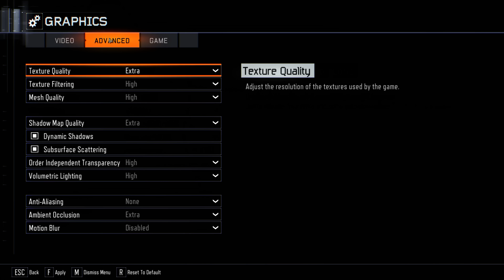Call Of Duty Black Ops III | GTX 1080 | i7 5960X 4.4GHz [4K]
Check out some Call Of Duty Black Ops 3 at maximum settings on a single Nvidia GTX 1080. This is definitely one of the most memory intense games on both VRAM and system memory to date especially at 3840x2160.

Nvidia GTX 1080 EVGA Founders Edition |NZXT Kraken G10 + Corsair H90
Nvidia GeForce 368.81 WHQL drivers
32GB of Corsair Vengeance LPX 2666Mhz DDR4
Corsair H110i GT cooler
Monitor Acer XG270HU 144Hz 1440p FreeSync
Monitor Samsung U28D590D 4K